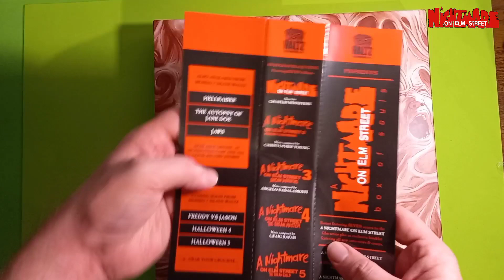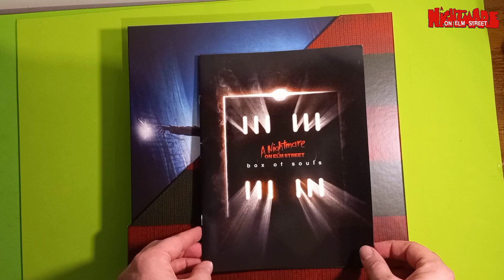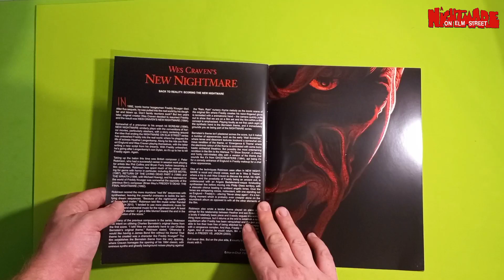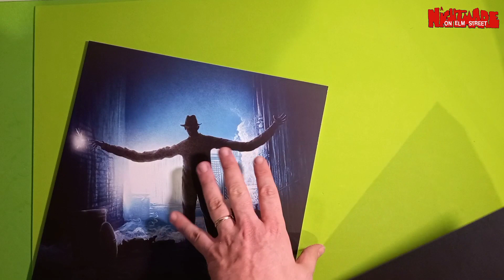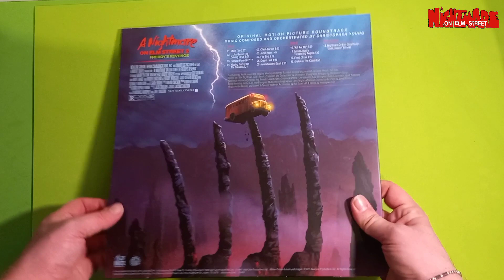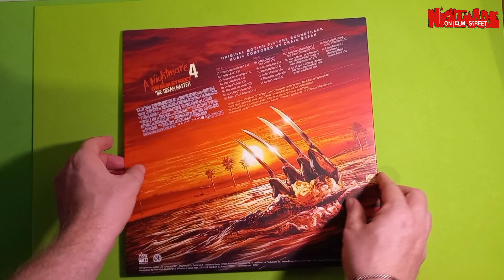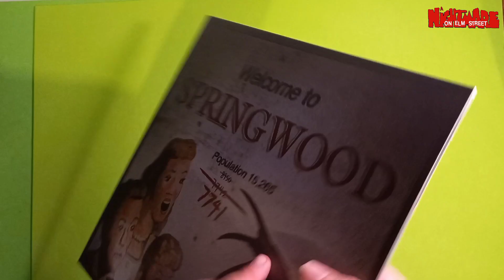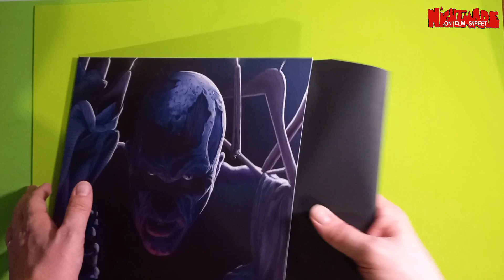NIGHTMARE ON ELM STREET "BOX OF SOULS" - Vinyl Soundtrack Collection (8 Lp)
Nuovo arrivo in collezione: direttamente da Elm Street! L'intera collezione della colonna sonora della saga di Freddy Krueger in Vinile (8 Lp)

link prodotto: